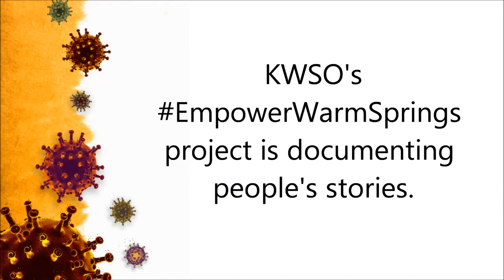EmpowerWarmSprings - Andy Leonard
Andy Leonard shares his expereinces over the past year of the COVID-19 Pandemic.

KWSO encourages everyone to continue to take COVID-19 precautions and to get vaccinated when you can. By doing that – you help to EmpowerWarmSprings